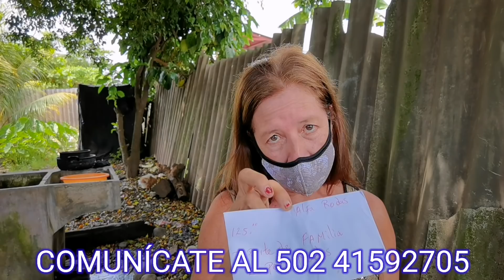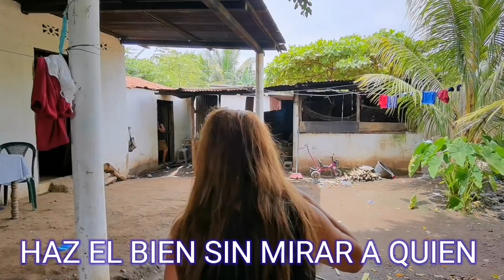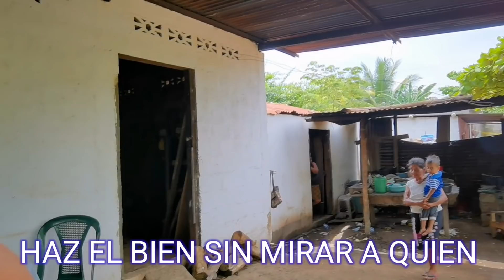🔴🔴 DEJA ABANDONADO A SU PEQUEÑO HIJO POR ESTAR DESNUTRIDO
Como el esposo desapareció la madre de un pequeño decidió abandonarlo a su suerte. No puede caminar por la DESNUTRICION severa